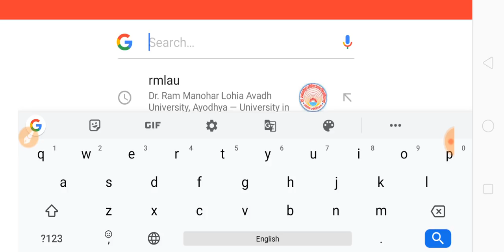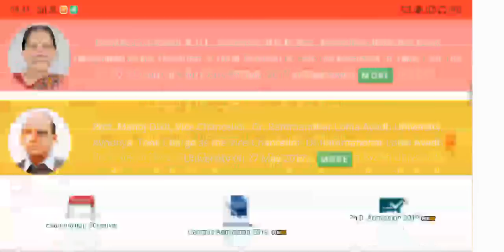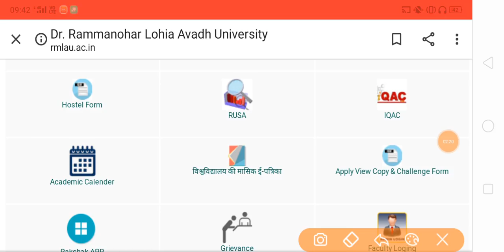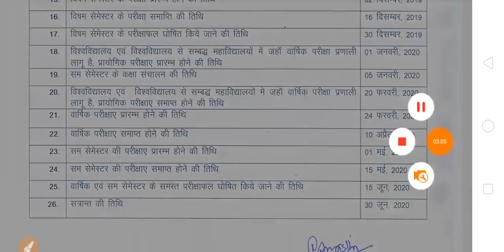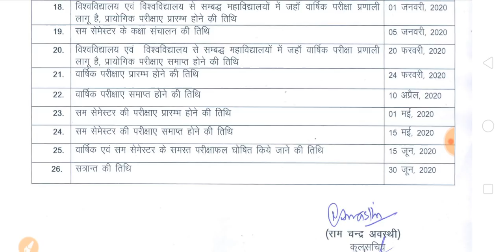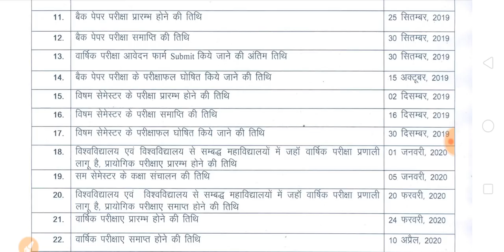B.A, B.Sc, B.Com Scheme 2020 | BA Exam Time Table 2020 | bsc time table 2020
Hello

Website Link (B.A, B.Sc, B.Com  Exam QUESTIONS/ ANSWERS)